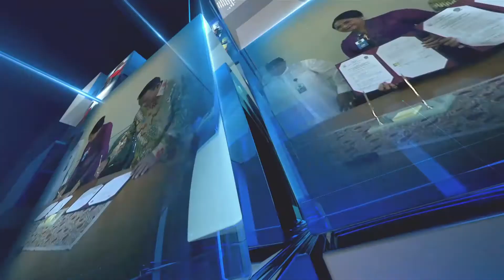Wawancara Wakil Dekan Akademik pada Pelayanan Kesehatan Gratis bagi Anjing & Kucing Lokal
Merosotnya pertumbuhan masyarakat akibat dampak Covid-19 dikhawatirkan dapat meningkatkan jumlah hewan terlantar. Menyikapi hai ini, Rumah Sakit Hewan Pendidikan Universitas Udayana bekerjasama dengan Animal Australia menggelar pengabdian kepada masyarakat berupa pelayanan kesehatan hewan gratis bagi anjing dan kucing lokal.
Wakil Dekan Bidang Akademik Fakultas Kedokteran Hewan Prof. Dr. drh. I Wayan Suardana, M.Si mengatakan pihaknya menyadari situasi ekonomi yang memburuk berpotensi meningkatkan jumlah hewan terlantar. Ia menegaskan perlakuan manusia kepada hewan hendaknya bijaksana.

Pelayanan kesehatan hewan yang diberikan antara lain vaksinasi, sterilisasi emergency, dan pengobatan penyakit interna infeksius maupun non infeksius. Kegiatan dilaksanakan selama tiga bulan, pada minggu kedua dan ketiga di bulan Mei, Juni, dan Juli. Rumah Sakit Hewan Pendidikan  menargetkan pihaknya dapat mengobati 85 ekor anjing dan kucing lokal.

Pelayanan kesehatan hewan ini turut menerapkan protokol penanganan Covid-19. Sebelum memasuki ruangan, petugas menyediakan hand sanitizer dan tempat cuci tangan, serta cek suhu tubuh. Dokter hewan juga diharuskan mengenakan alat pelindung diri yang lengkap selama bertugas.

Direktur Rumah Sakit Hewan Pendidikan  Prof. Dr. drh. Ni Ketut Suwiti, M.Kes mengatakan pihaknya menugaskan empat hingga lima orang dokter hewan per hari serta pembagian jam pemeriksaan agar tidak terjadi penumpukan antrean. Rumah Sakit Hewan Pendidikan Universitas Udayana turut memberikan masker kepada pemilik hewan sebagai upaya pencegahan penyebaran Covid-19.

Desak Kurnia, Dwi Pradita melaporkan untuk Udayana

Redaksi : Gedung GDLN Universitas Udayana Lantai 1
Telepon : 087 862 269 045